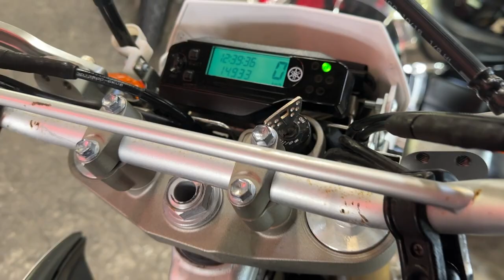WR250R 2017年 中古車 バイクショップ名:エナジーモータースタイル 福岡店